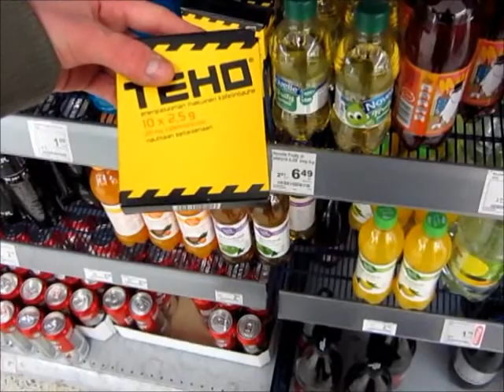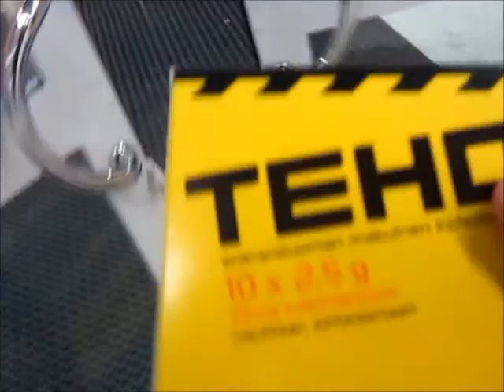Kävin K-Market Citykummussa.